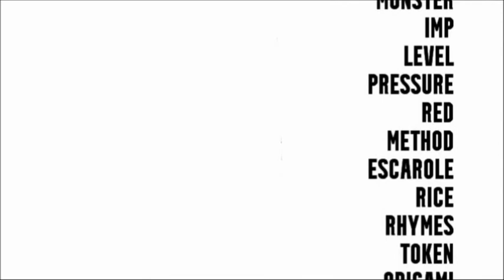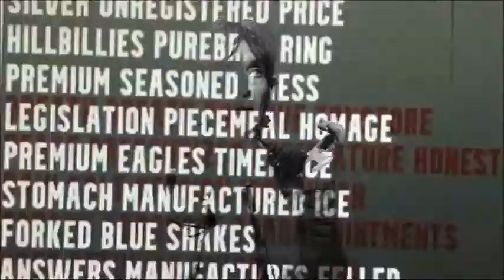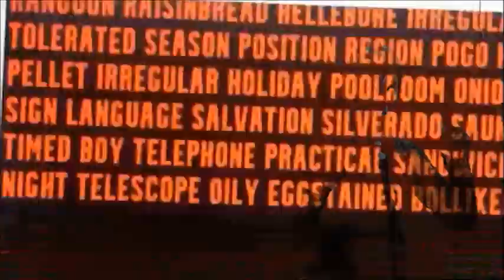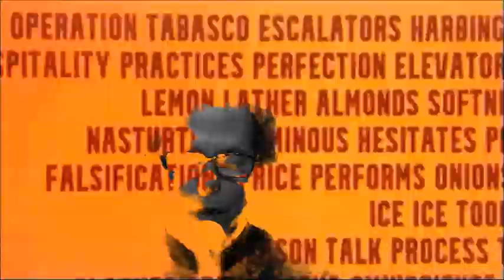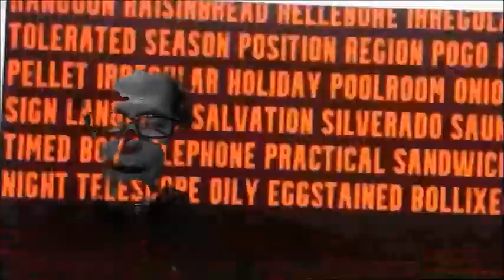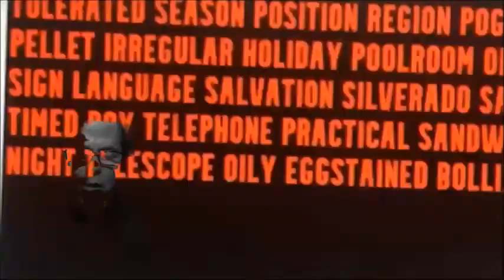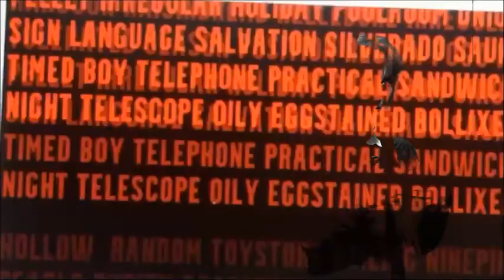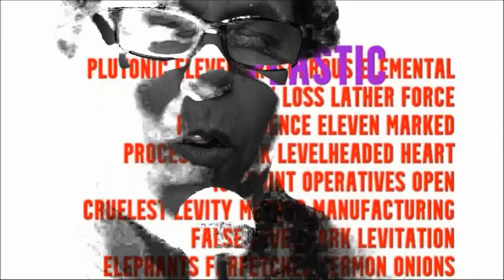Titles and First Lines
​The Station Hill Intermedia Lab presents this “Titles and First Lines,” a performance of a multivocal long poem by Michael Ruby, originally a live stream from Green Kill in Kingston, N.Y., on Sunday, February 6, 2022. Hudson Valley poet and actress Nancy Graham joins Ruby on stage to enact the poem, written for two to four voices. The two performers emerge from and dissolve into a video by Sam Truitt that makes use of “Compulsive Words,” another long poem by Ruby, visually demonstrating that every phrase emerges from and dissolves into the great mass of words. The text of Titles And First Lines, published online by Mudlark in 2018 is based on a succession of notebooks sitting open on the poet's desk since 1999 and lists of words that emerged during two decades of automatic writing.